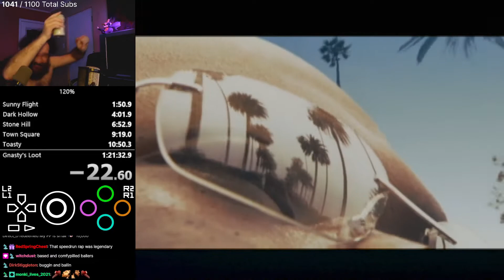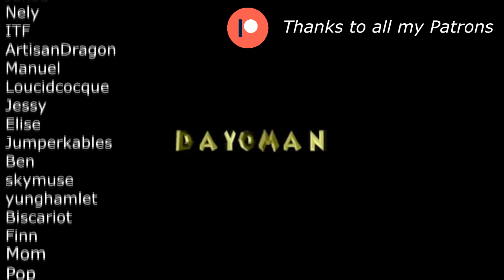This is the ideal BUG BALLA ⎢ NBA Ballas playthough ⎢ COMFY w/ music